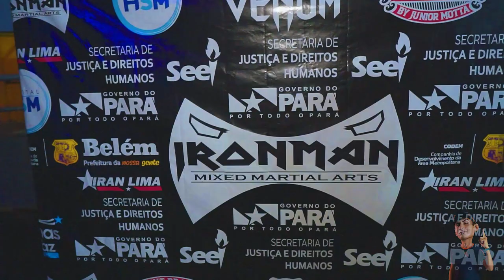NILTON SHOW E SUCURI NO IRON MAN 24 - MMA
▁ ▂ ▃ ▄ ▅ ▆ ▇ SIGAM-NOS ▇ ▆ ▆  ▅ ▃ ▂ ▁